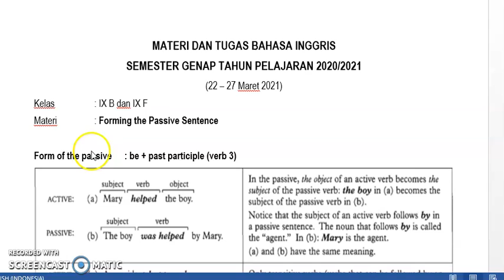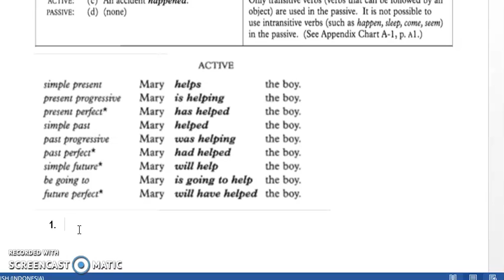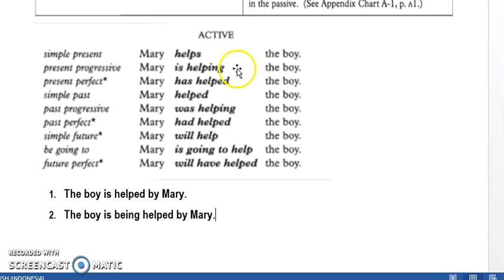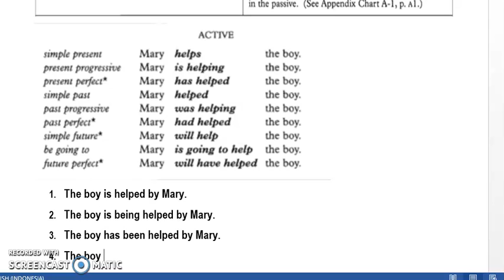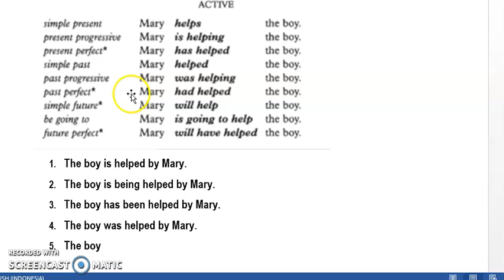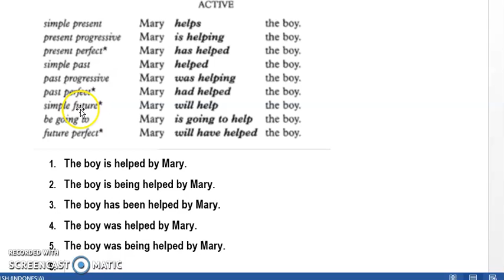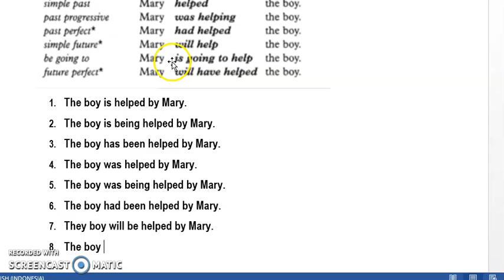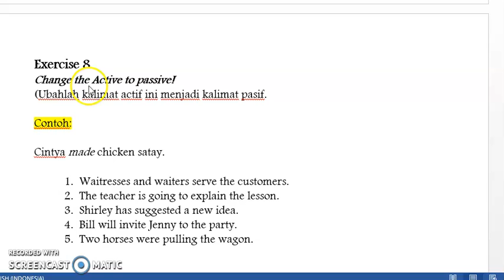Forming the passive sentences